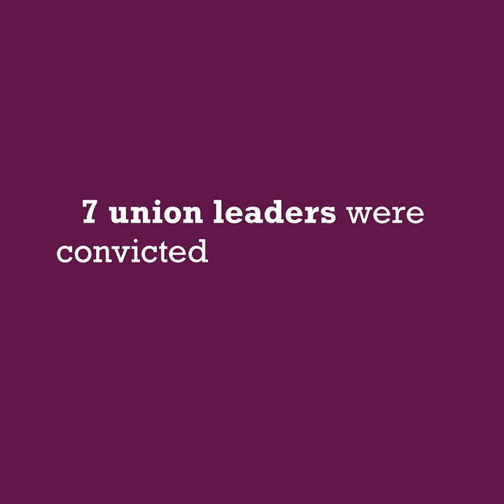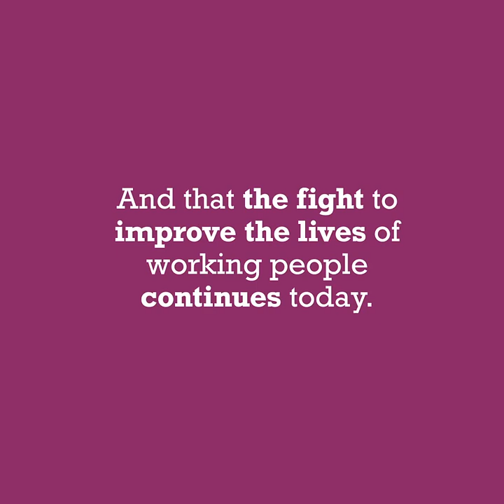Bread and Roses: A Short History of May Day | International Workers' Day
May 1st is May Day, also known as International Workers’ Day. It commemorates workers’ struggles which began in the 19th century. It’s a day to remember the struggles for dignity and justice at work that have gone before.  And that the fight to improve the lives of working people continues today.